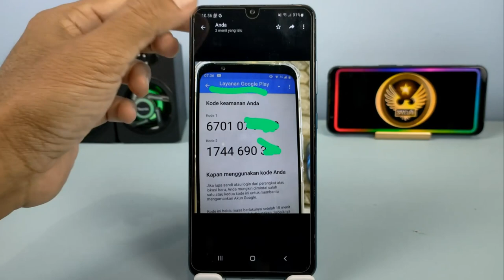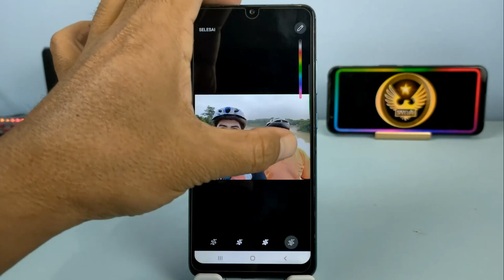Cara Ngeblur Foto Di WhatsApp Supaya Terlihat Rapi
Hai semuanya,ketika kita mengirimkan sebuah foto di WhatsApp dan menyembunyikan sebuah objek ataupun gambar lainnya,maka biasanya yang digunakan adalah coretan,dan itu terlihat kurang rapi,dan untuk membuatnya lebih baik alangkah bagusnya jika gambar atau foto tersebut di blur supaya terlihat lebih rapi dan terkesan profesional.

Terimakasih